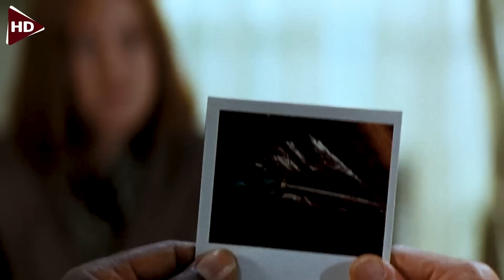لص مشهور في عمليته الاخيرة بيكتشف سر خطير عن رئيس الجمهورية فبيقرر يعاقب الرئيس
HD ACTION
HD FILM
افلام اكشن
اتش دي اكشن
ملخص افلام
ملخصات افلام